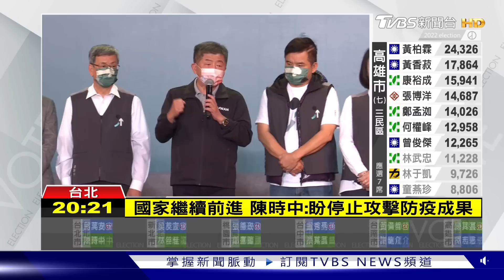是我努力不夠! 陳時中敗選感言 祝福蔣萬安｜TVBS新聞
台北市長選戰，民進黨候選人陳時中晚間發表敗選感言，他再三強調敗選是自己努力不夠，誠摯祝福蔣萬安能治理好台北市，同時也希望選舉結束後，對於台灣防疫成果的攻擊與抹黑，也能告一段落